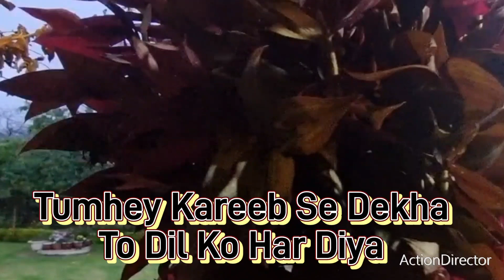Tumharey Piyaar Me To Hum Bekarar Ho Ke Chaley. # anwarbilgrami